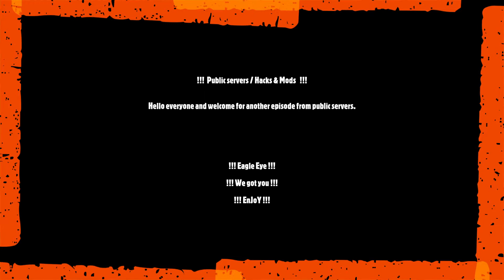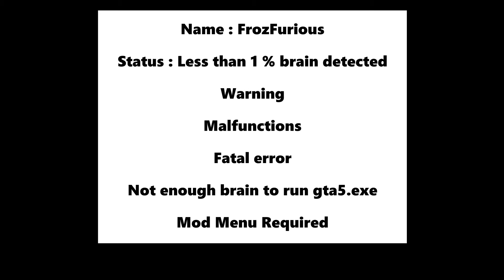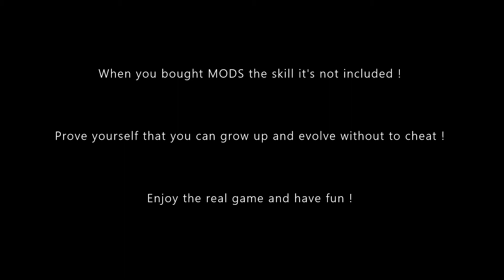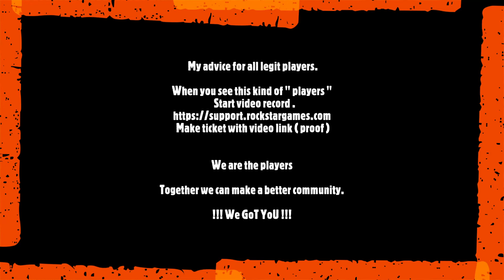Grand Theft Auto V 2021 05 28 - FrozFurious [Money Drop & more]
Name of player : FrozFurious  ( Rank 68  / KD 25.10+ )

Play with   :  God mode / teleportation (dislocation) / unusual firepower
( explosive ) / speed / fly / host kick (remove players from server)
and money drop ( ruin the economy of the game )

                                                   ! Hidden stats !

                                                             P.S.